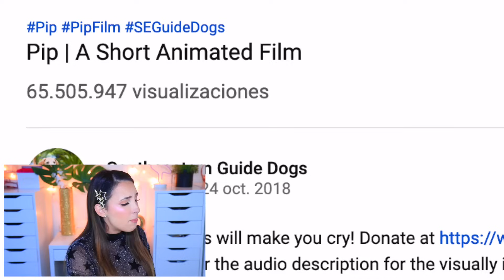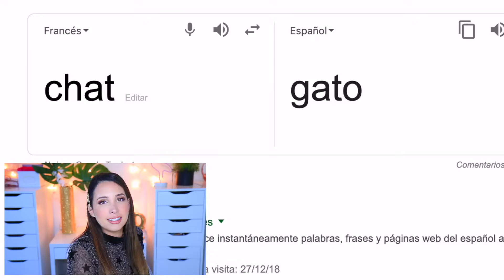RETO INTENTA NO LLORAR: LAS ANIMACIONES MÁS TRISTES DEL MUNDO | Mariale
EL PERRITO SIN UNA PATA QUE LO GOLPEAN, LA FAMILIA GATITO QUE SE ENFERMA Y OTRAS ANIMACIONES TRISTES: RETO DE INTENTA NO LLORAR (SI LLORAS PIERDES) 😭

HOLA AMORCITOOOOS!! ASI QUE HOYYYY Amorcitos este video se me hizo muy difícil de hacer porque me tocó ver esta vez las animaciones más tristes de mascotas del mundo y oh por Dios Amorcitos SON DEMASIADO TRISTEEEES 😭 voy a estar tratando de hacer el reto de no llorar pero ya sé que voy a perder 💕 Espero que disfruten el video Amorcitos LOS AMO DEMASIADOOOOO! 💕